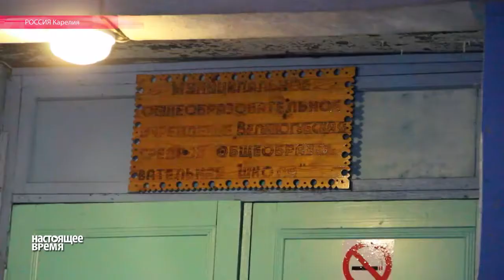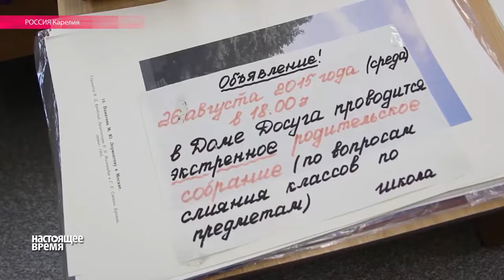Как сэкономили на школах в Карелии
Бюджет Республики Карелия сократился в четыре раза, и дети из отдаленных деревень теперь тратят на дорогу в школу по 40 минут.

В сентябре два села Карельской Республики России оказались в центре скандала: родители школьников Великой Губы и Ламбарсучей отказались вести детей на сентябрьскую линейку в знак протеста против так называемой "оптимизации образования". Программа обернулась для жителей региона закрытием школ и массовыми увольнениями учителей.

А в кабинетах чиновников идет работа: в следующем году в Медвежьегорском районе Карелии на образовании планируют сэкономить еще 11 миллионов рублей. Что еще ожидает малокомплектные школы, в Великой Губе даже боятся представить. Итог этого года: осенью из соседнего села, где закрыли школу, несколько семей с детьми переехали в город. Еще несколько "сидят на чемоданах". Работы в российской глубинке нет давно, без школ не останется и жизни.